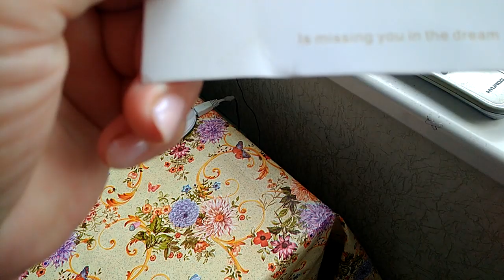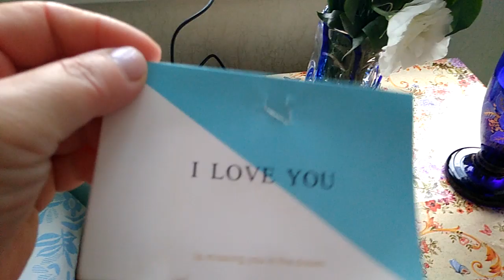Ангелу в день Ангела Цветы принес куръер